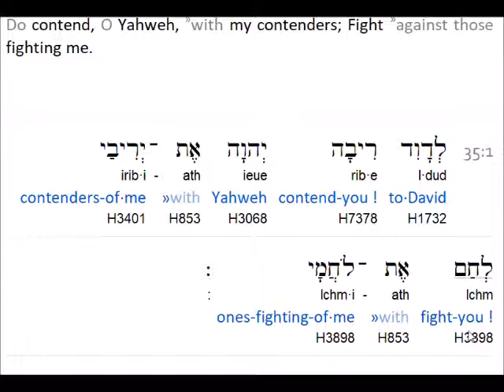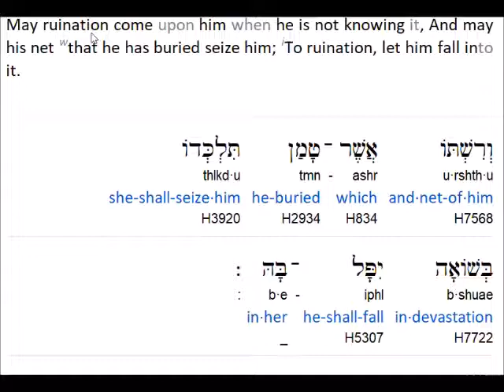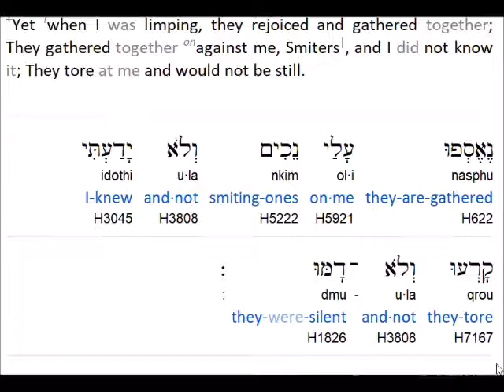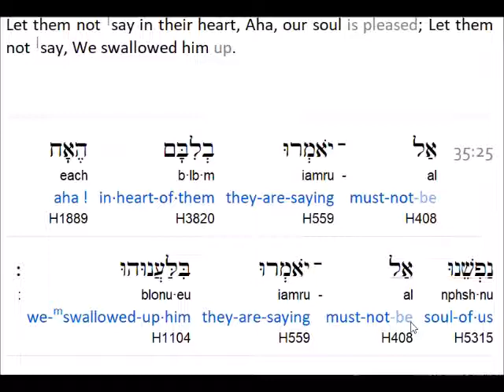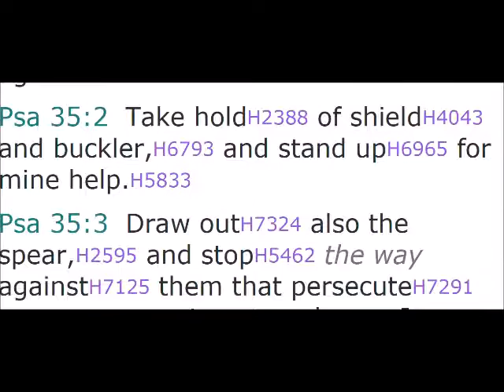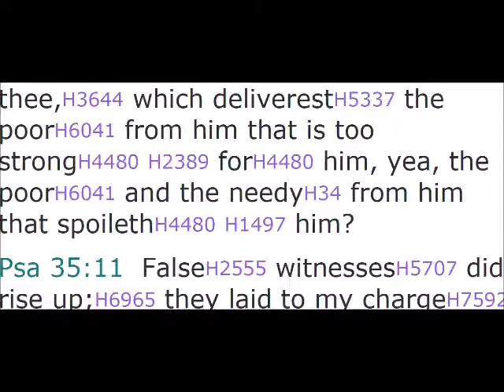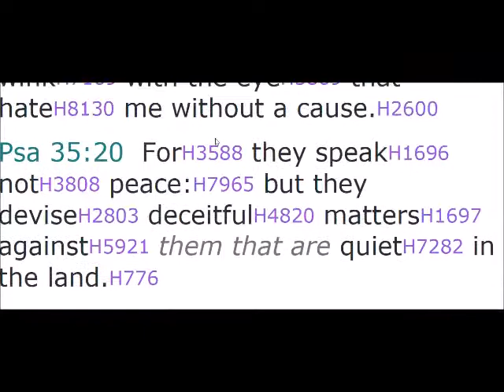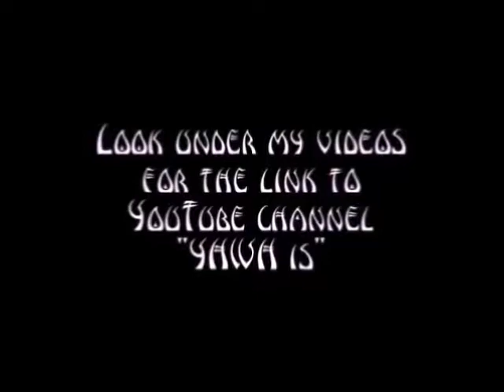Psalm 35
("like" and leave a comment )

Hidden Mountain